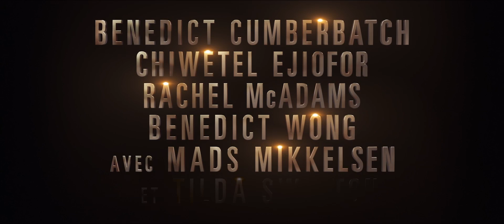Doctor Strange - Bande Annonce VF - 2016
Avec
Réalisation : Scott Derrickson
Genre : Aventure, Fantastique, Action, Science Fiction
Durée : NC
Date de sortie cinéma : 26 octobre 2016

Synopsis :
Un chirurgien devient l'apprenti d'un sorcier après un accident qui l'a privé de l'usage de ses mains...